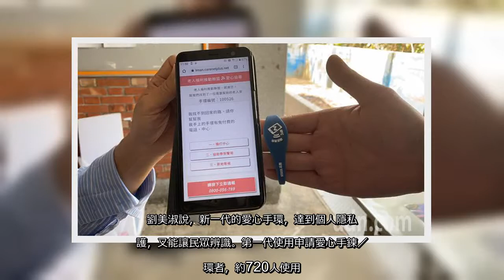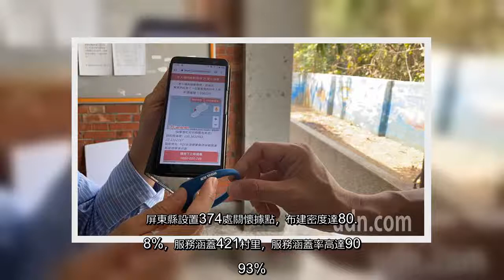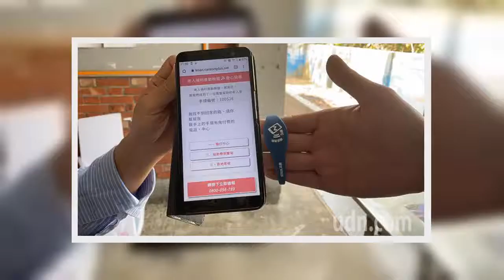✅ 根據相關調查，65歲以上老人人口失智症盛行率8％，推估屏東縣約有1萬1千多名，屏東縣政府社會處推出新一代愛心手環，內含N...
✍ 根據相關調查，65歲以上老人人口失智症盛行率8％，推估屏東縣約有1萬1千多名，屏東縣政府社會處推出新一代愛心手環，內含NFC（Near Field Communication近距離無線通訊）電子標籤，外觀印有編號和協尋專線，民眾在外若發現配戴愛心手環的孤單長輩，使用智慧型手機讀取NFC手環，直接連線，協助長者找到回家的路。    屏東縣社會處長劉美淑說，新一代愛心手環，結合智慧型手機，電子科技，手環上有一組編號，再搭配手機NFC功能，將手機靠近手環後，可以直接連線，可以與中心人員對話，也能馬上定位長輩位置，或引導民眾協助長輩到鄰近派出所，或通知家人帶回去。  劉美淑說，新一代的愛心手環，達到個人隱私保護，又能讓民眾辨識。第一代使用申請愛心手鍊／手環者，約720人使用。    屏東縣社會處指出，凡設籍屏東縣65歲(含)以上，經醫師診斷為失智症或有疑似失智情形，具獨力外出之行動能力，有走失之虞者；18歲以上設籍屏東縣並領有核(換)發的身心障礙證明且類別包含智能障礙、精神障礙、自閉症或失智症等有走失之虞者，都可以跟社會處申請，申請專線：財團法人生命連線基金會 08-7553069，或電洽社會處林社工師 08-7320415分機5362。    屏東縣府廣設社區關懷據點，屏東縣長潘孟安說，社區照顧關懷據點提供65歲以上長者在地即可使用的健康促進資源，健康促進、關懷訪視、電話問安及共餐服務，提供預防及延緩失能照護課程，提升健康、亞健康及衰弱長輩進階健康促進觀念及服務。屏東縣設置374處關懷據點，布建密度達80.78%，服務涵蓋421村里，服務涵蓋率高達90.93%。新一代愛心手環內含NFC（Near Field Communication近距離無線通訊）電子標籤，外觀印有編號和協尋專線，使用智慧型手機讀取NFC手環，直接連線，協助長者找到回家的路。記者劉星君／攝影新一代愛心手環內含NFC（Near Field Communication近距離無線通訊）電子標籤，外觀印有編號和協尋專線，使用智慧型手機讀取NFC手環，直接連線，協助長者找到回家的路。記者劉星君／攝影新一代愛心手環內含NFC（Near Field Communication近距離無線通訊）電子標籤，外觀印有編號和協尋專線，使用智慧型手機讀取NFC手環，直接連線，協助長者找到回家的路。記者劉星君／攝影   ...